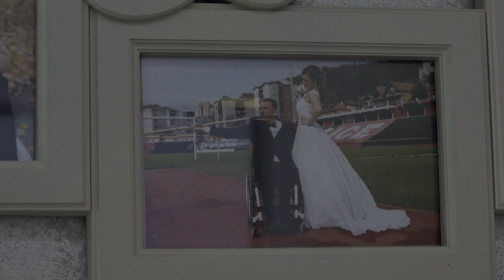Medalje za život: Koplje, kugla i skije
Epizoda 5: Miloš Zarić je naš trofejniji bacač koplja, kugle i diska. Povredu je doživeo kao suvozač, kada se automobil u kojem se nalazio, pri brzini od 30 kikometara na sat, survao u provaliju. Od tada Milošev život ide nekim drugim tokom, ali njegova energija nije mu dozvolila da klone duhom.
Godinama je Zarić trenirao sam u svojim Borićima u Užicu, borio se sa raznoraznim životnim i sportskim nepravdama i na kraju je uspeo. Bio je prvak Evrope, sveta, evropski rekorder, a jedini je naš sportista koji je učestvovao i na letnjim na na zimskim paraolimpijskim igrama.
Miloš je specifičan i po tome što je u rodnom gradu osnovao i atletski klub Pora koji okuplja osobe sa invaliditetom. U sport je uveo i svog sugrađanina Nebojšu Đurića, sadašnjeg kolegu iz reprezentacije. Poznat je po tome što po Užicu krstari kvadom, terenskim vozilom kojim stiže i do najnepristupačnijih krajeva. Za njega, jednostavno, ne postoje prepreke i 24 časa dnevno mu je premalo da ostvari sve što želi.
Zarić je i porodičan čovek, supruga Julija je, takođe, bivši sportista i njih dvoje čine jedan savršeno skladan bračno - sportski par.